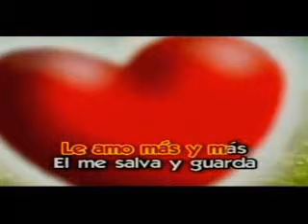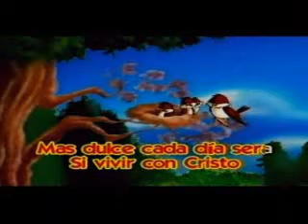Sonata Infantil | Coritos para Niños